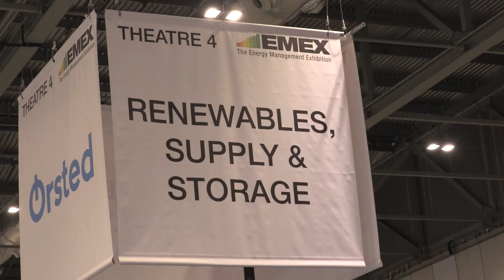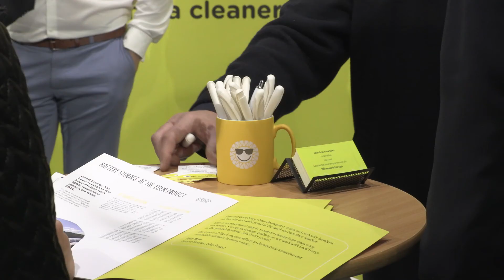Good Energy at EMEX 2017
This week, we were thrilled to sponsor the Energy management Exhibition at London’s ExCel.

The event was a huge success for us last year, when we launched our peer-to-peer trading platform, Selectricity; so this year we made it our mission to launch something just as powerful…

Battery storage.